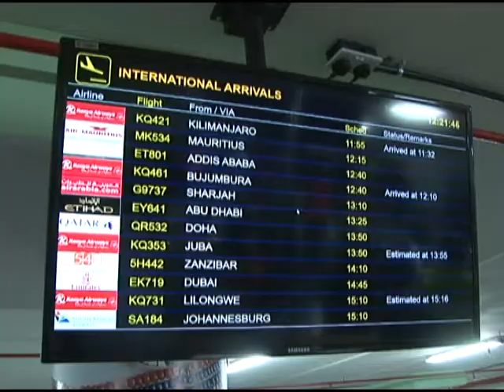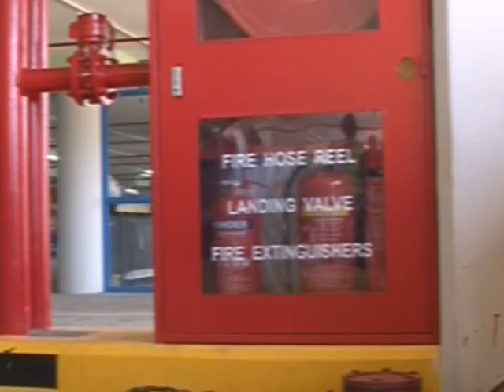President Uhuru Kenyatta tours JKIA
News item